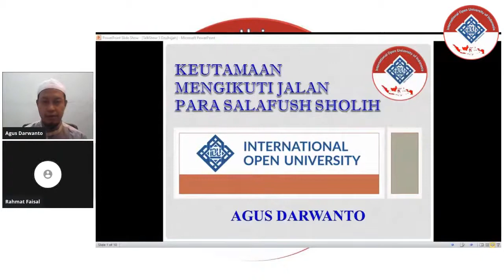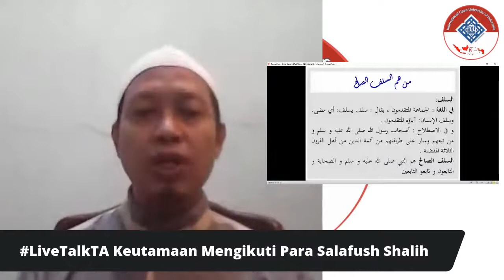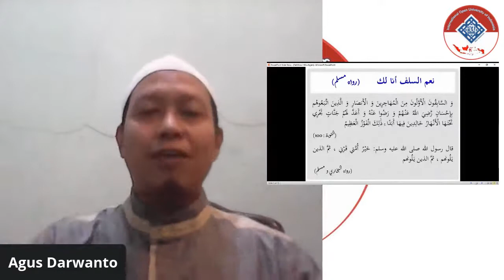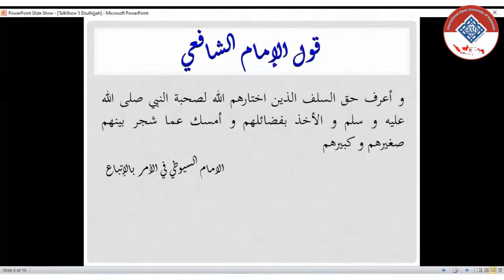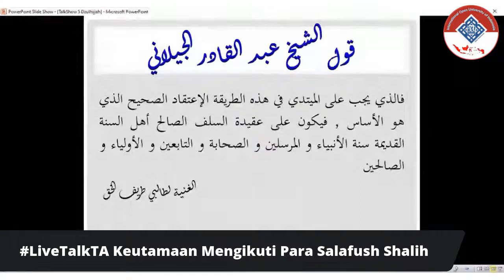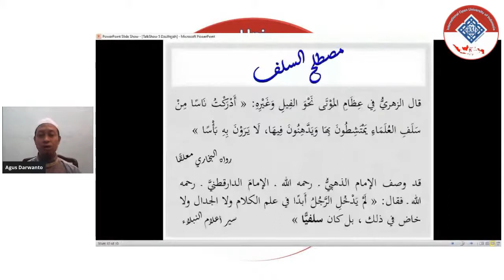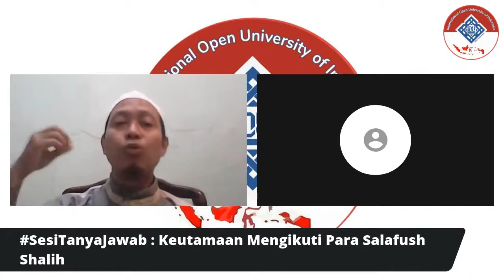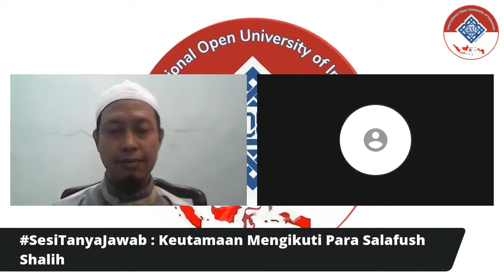Keutamaan Mengikuti Para Salafu Shalih| Ustadz Agus Darwanto Hafidzahullah